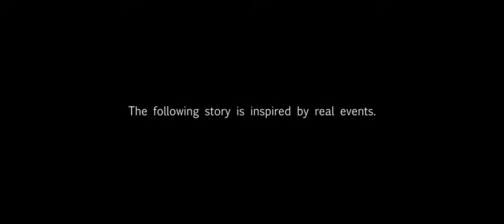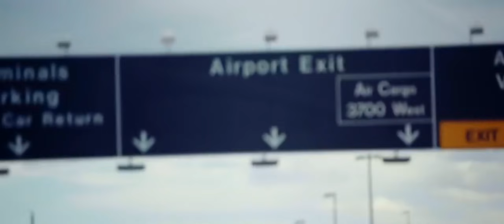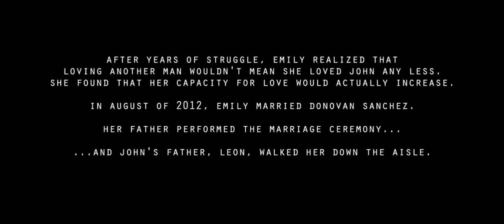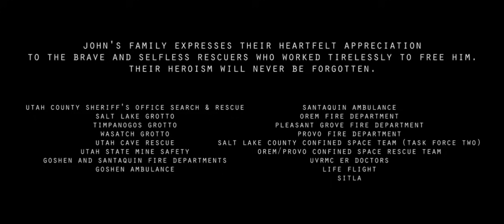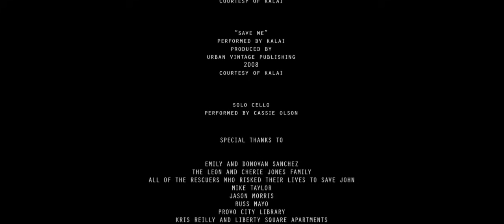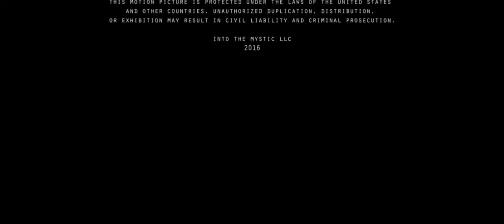The Last Descent "El Ultimo Descenso" Pelicula (Sub. Español)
En 2009, John Jones en una exploración en la famosa cueva Nutty Putty (Utah, EE.UU.) queda atrapado en un hoyo de 18 pulgadas de ancho a 150 pies bajo tierra. Los equipos de rescate trabajaron frenética y heroicamente para liberarlo.